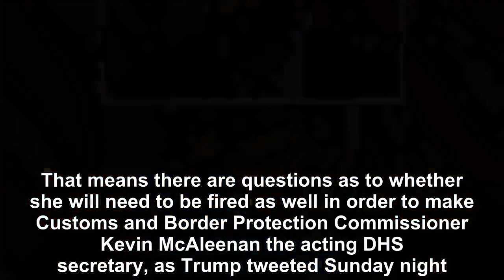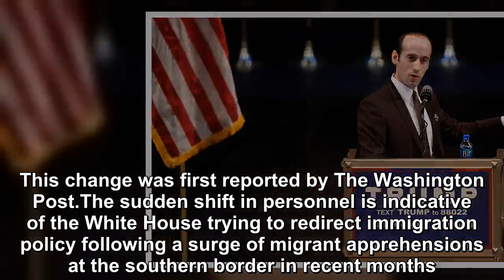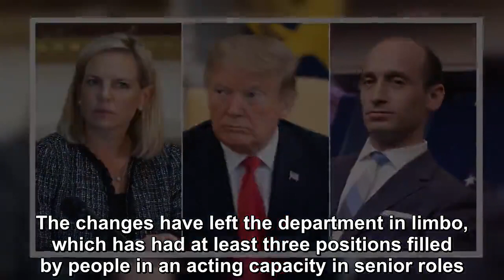Stephen Miller wants Trump to oust more senior leaders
White House senior adviser Stephen Miller wants to make sure that outgoing Homeland Security Secretary Kirstjen Nielsen is only the first of a string of senior officials headed out the door. Trump adm